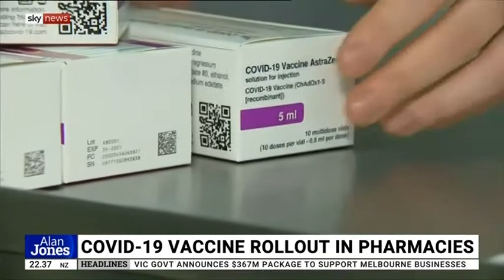Sky News Alan Jones show ft. Senator Concetta Fierravanti-Wells, 12 August 2021